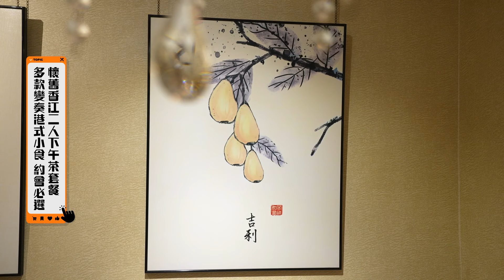TVB《鄰住買好嘢至抵食特約：美食新聞報道》推介：陳家廚房「懷舊香江」二人下午茶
鄰住買好嘢至抵食！即搶：

罕有中西合壁下午茶，包括有菠蘿嘅迷你菠蘿油，大白兔糖風味忌廉配英式鬆餅、五柳醬酥炸雲吞等，包你tea time 未試過！